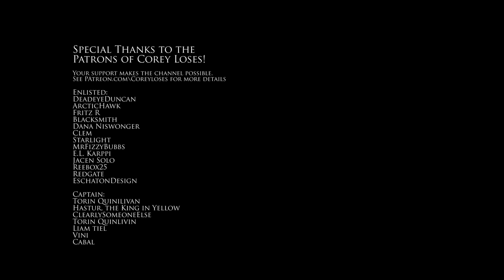Battle With a Bellator! | Thrawn's Revenge 3.1 | Ep 33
Returning to the postponed Empire of the Hand playthrough in 3.1